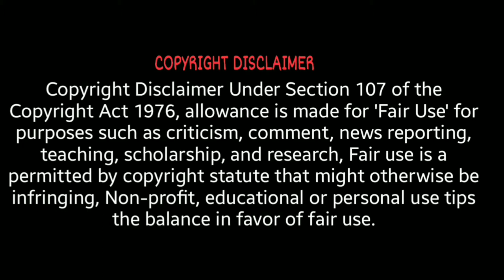Top Tucker - Tom Cruise Version | Happy Birthday Tom Cruise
Presenting you the mashup video of Top Tucker Song from Sarkar Movie feauring Tom Cruise

Top Tucker · Mohit Chauhan

Sarkar (Tamil)

Composer: A.R. Rahman
Actor: Vijay
Lyricist: Vivek
Actor: Keerthy Suresh
Director: A.R. Murugadoss
Producer: Sun TV Network LTD